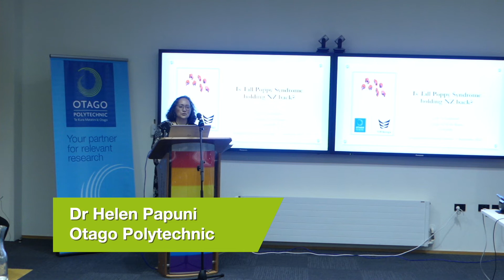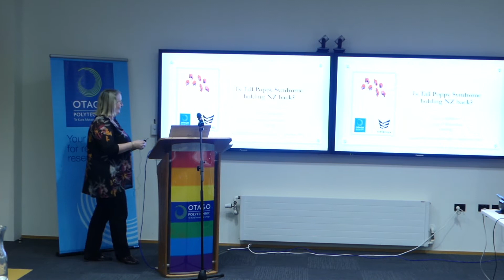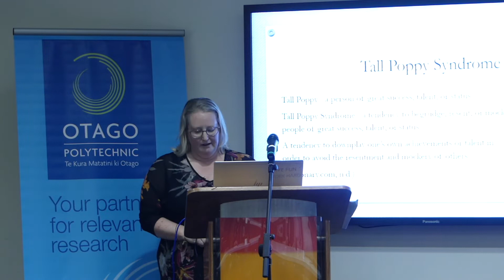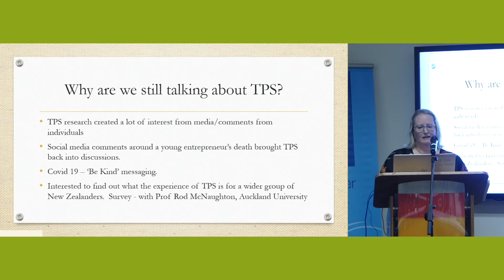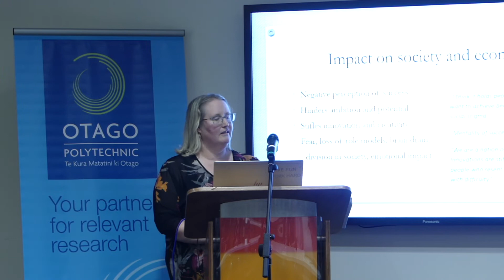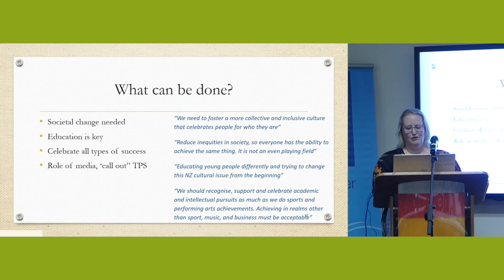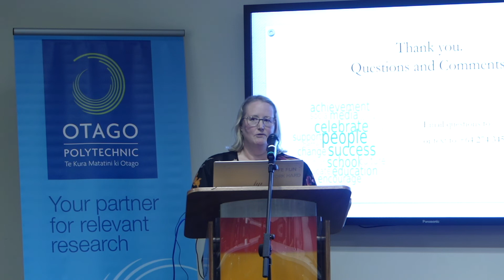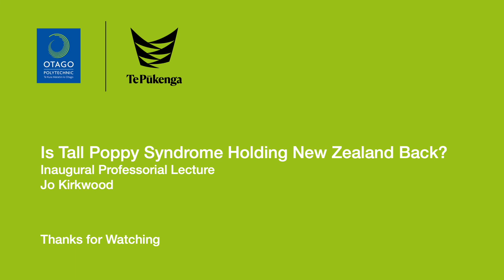Jo Kirkwood's Inaugural Professorial Lecture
Jo Kirkwood's Inaugural Professorial Lecture was held online on 1 September 2022:
Is Tall Poppy Syndrome holding NZ back?
Tall Poppy Syndrome (TPS) is a tendency to begrudge, resent, or mock people of great success, talent, or status and is often described as being an Australasian phenomenon. There has been limited research on TPS in New Zealand to date, but what has been conducted is around entrepreneurs, elite athletes, and in the creative sector with a study of female comedians. It is unclear how widespread TPS is across New Zealand as no pre-existing data is available for the general population. However, a recent survey of New Zealand Instagram users (predominantly younger people) found that 45% of respondents believed they had been victims of TPS.
At the end of 2021, the debate about Tall Poppy Syndrome increased again in the media and social media, concerning the tragic case of a young entrepreneur who died by suicide. The government was also urging New Zealanders to “be kind” in the face of the Covid pandemic. Jo Kirkwood's recent collaborative research has been finding out how people experience TPS, what impact TPS is having on New Zealand society and economy, and what, if anything, can be done about reducing TPS.
This presentation will discuss the findings of the study and suggest possibilities for how we may change the conversation around success and TPS in New Zealand.

Professor Jo Kirkwood has been working in higher education in New Zealand for 25 years. She is experienced in teaching at the undergraduate and postgraduate levels, and has particular interest and expertise in facilitation, academic mentoring and assessment at the postgraduate level. Jo's research has focused on women entrepreneurs / mumpreneurs, Tall Poppy Syndrome and its impact on entrepreneurs and sustainable entrepreneurs / ecopreneurs.